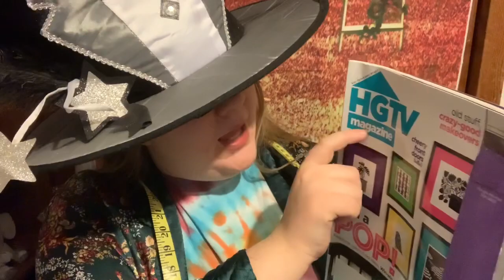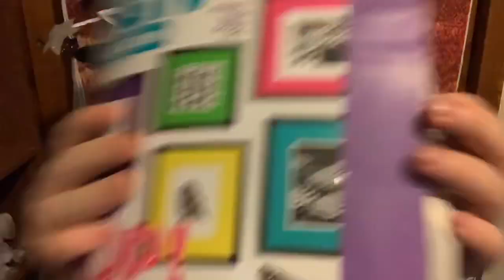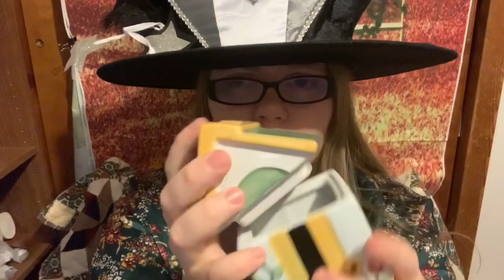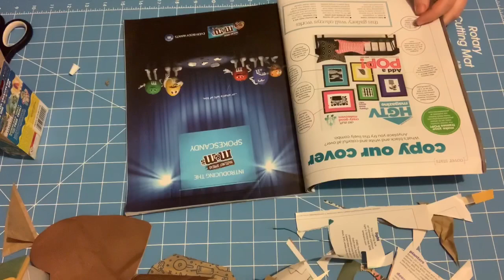Roleplay Asmr creating Unbirthday cards with the mad hatter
Asmr roleplay where you make cards with the mad hatter! Did the accent change? Totally. But that is all just based on what teas the mad hatter drank. This was made before I got the mic. I did some pre recording to make Halloween week easier next video will be when the new mic goes regularly. This will be the last super long one for a looong time!

amazon wish list (every item has a terrible joke with it)
every item will has it's own video idea attached to it that is a secret, so if you wanna see what I have come up with get the item!